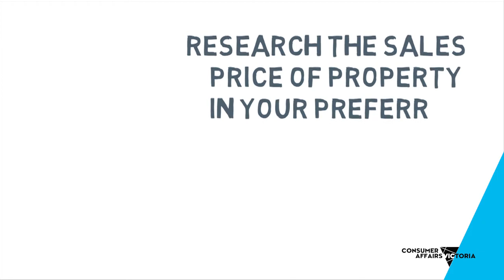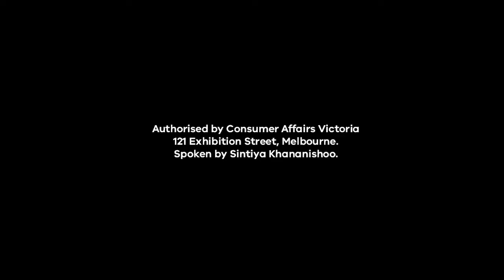Understanding property prices - Consumer Affairs Victoria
Are you looking to buy a property any time soon? We have a few tips that can help you understanding property prices.